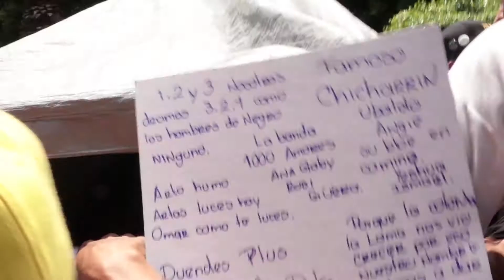La Otra Cultura.